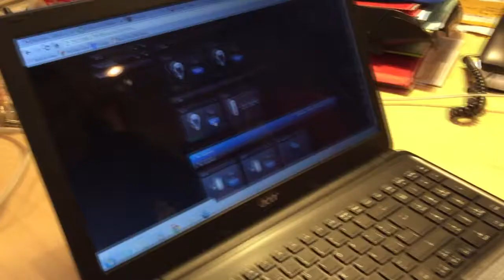Secure SIR321 demo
Demo of the new Secure SIR321 switcher with countdown timer